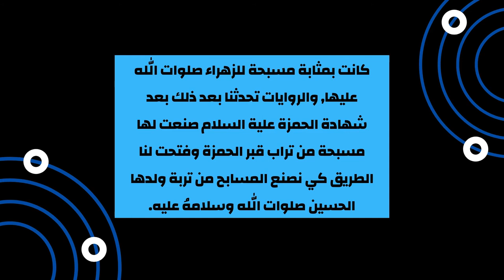المسبحة الزرقاء للسيدة فاطمة ( صلوات الله وسلامهُ عليها ) //الكتاب الناطق –الحلقة ٨٦– لبّيك يا فاطمة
الكتاب_الناطق_الحلقة_٨٦_لبّيك يا فاطمة_ج٣

                                 برنامج : - الكتاب الناطق – الحلقة ٨٦ – لبّيك يا فاطمة ج٣
                                                       شاشة القمر الفضائية
                                                      الأستاذ عبد الحليم الغزي